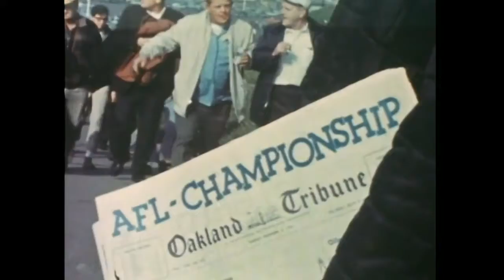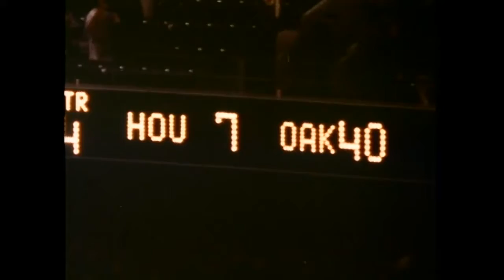1967 Oilers at Raiders AFL Championship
Upgrade thanks to the Master!